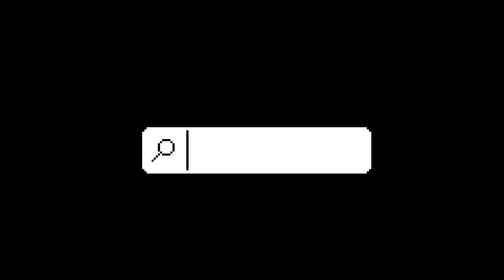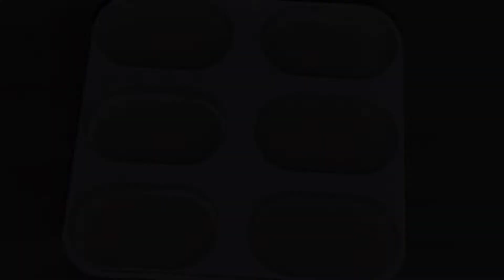বেঁচে যাওয়া মিষ্টির সিরা ও দই দিয়ে দই আইসক্রিম রেসিপি || Doi Ice-cream Recipe